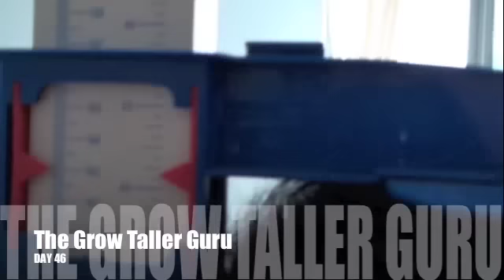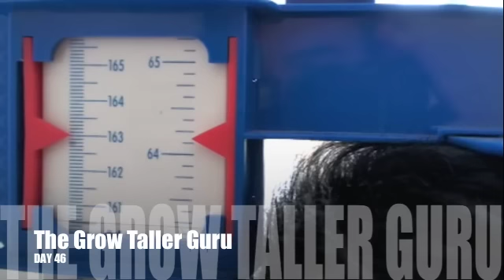How To Increase Height After 25 - Day 46 of Michael's Transformation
For the Next 2-3 months (60-90 days) Lance Will be Personally Training "Michael" from Singapore. Lance Will be putting Michael through an Intense Grow Taller Regime and documenting the results day by day. Lance really does Practise what he Preaches and is here with Michael to make sure he stays focused and on track with his Grow Taller Goals. Lance and Michael will be doing everything together to make sure NO rules are broken. The Secret Diet and Regime will be spoke about but not fully revealed until the end of the program. Michael will be getting measured every morning between 08:00am & 09:30am(Singapore Time).